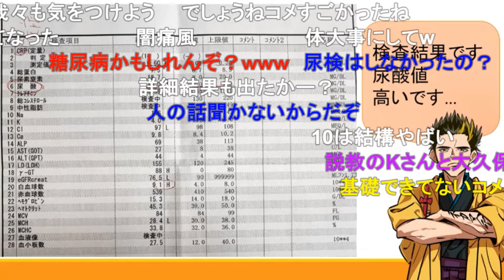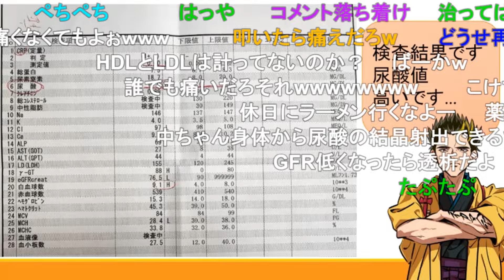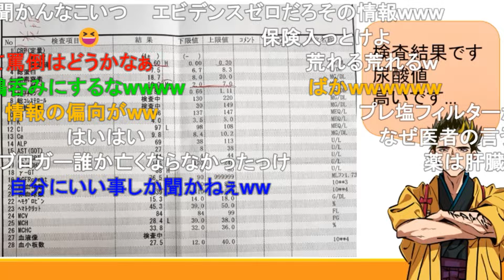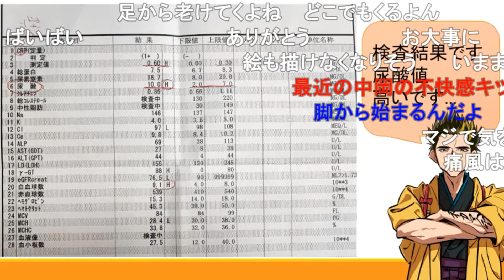【幕末志士】中岡の痛風話